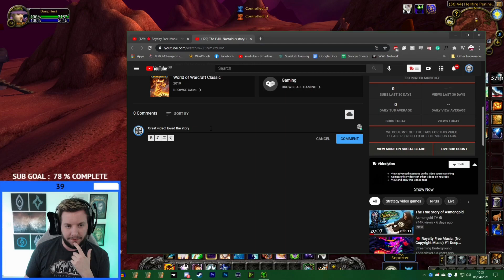MrGM reacts to The FULL Nostalrius story by Nano Nost!